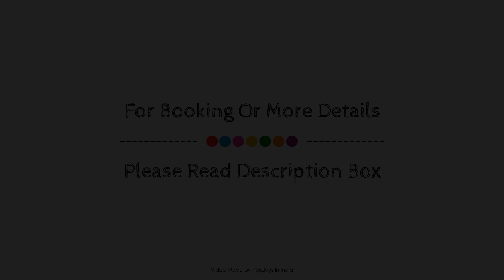Berry Hills Resort, Ooty, India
About Property:
Located in Doddabetta, Berry Hills Resort is a perfect starting point from which to explore Ooty. The hotel offers guests a range of services and amenities designed to provide comfort and convenience. Facilities like free Wi-Fi in all rooms, 24-hour front desk, 24-hour room service, express check-in/check-out, luggage storage are readily available for you to enjoy. All rooms are designed and decorated to make guests feel right at home, and some rooms come with television LCD/plasma screen, internet access – wireless, internet access – wireless (complimentary), non smoking rooms, desk. Enjoy the hotel's recreational facilities, including garden, before retiring to your room for a well-deserved rest. Berry Hills Resort is an excellent choice from which to explore Ooty or to simply relax and rejuvenate.
Searching For
1. Berry Hills Resort - Ooty
2. Berry Hills Resort - Ooty Virtual Tour
3. Berry Hills Resort - Ooty Rooms
4. Berry Hills Resort - Ooty Amenities
5. Berry Hills Resort - Ooty Videos
6. Berry Hills Resort - Ooty Offers
7. Berry Hills Resort - Ooty Deals
Audio Credit:
Track Title: Reasons To Hope
Artist: Reed Mathis